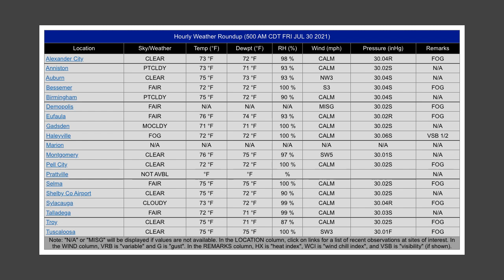Weather Xtreme for 30 July 2021